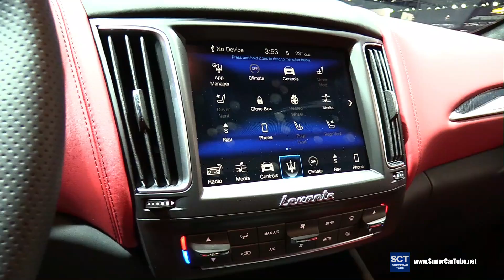2018 Maserati Levante SQ4 - Exterior and Interior Walkaround - 2017 LA Auto Show